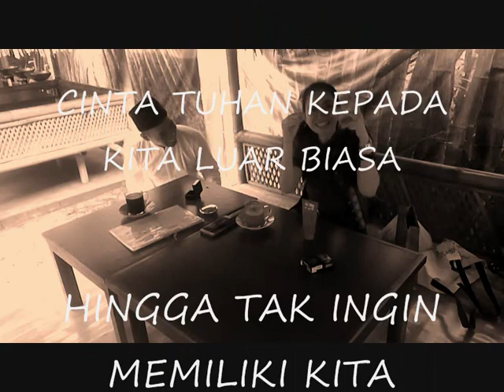Magic love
Bismillah